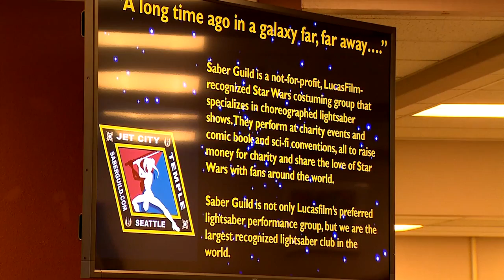Puyallup teacher fighting tumor gets "bucket list" surprise from school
Dorrie Coleman has given much to the Puyallup community for 20 years. On Monday, they gave back.